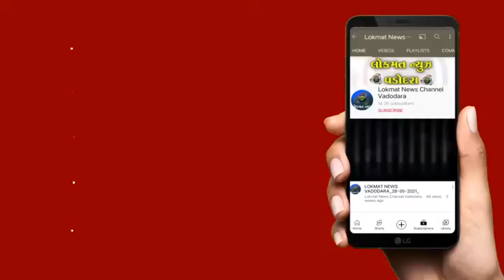પાદરામાં અલગ અલગ વિસ્તારમાંથી જુગારીઓ ઝડપાયા